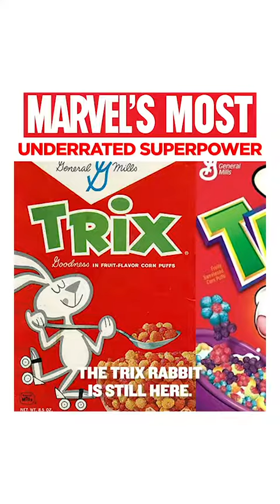13 October 2019